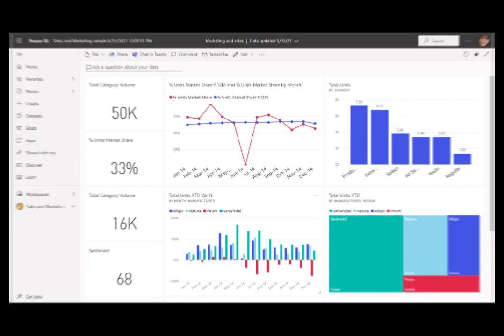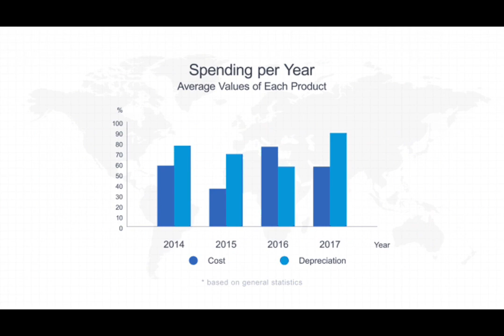Data source compatibility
This reel was created for mentorness Internship.

This reel was created by Nourhan Nagy for mentorness Internship.